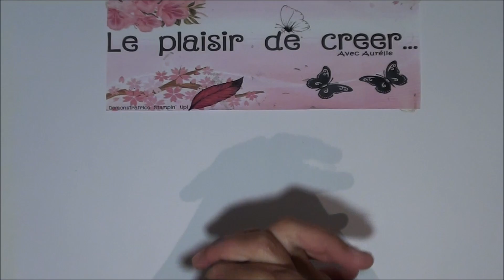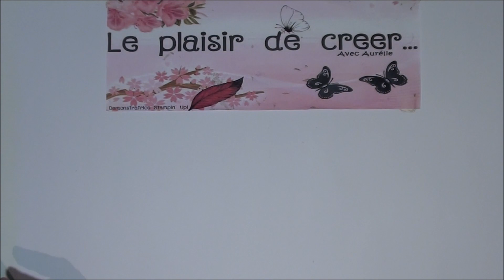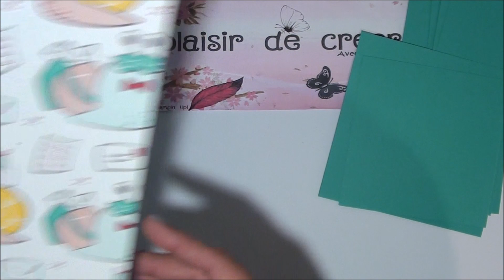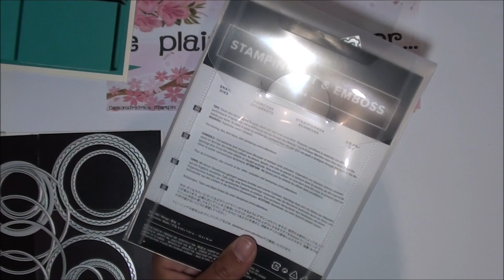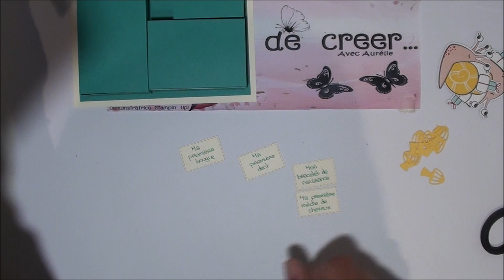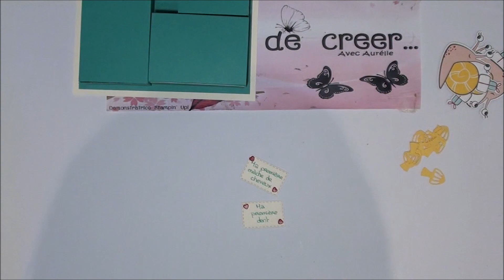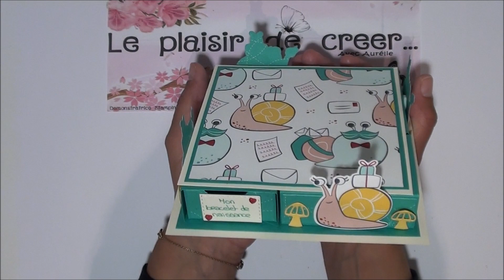Mini Coffret Naissance [Tuto-Vidéo]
Aurélie Philippe, démonstratrice indépendante Stampin'up .
Je suis heureuse de vous accueillir chaque Jeudi et Samedi pour un nouveau tuto-vidéo.

Pour plus de détails sur cette vidéo ainsi que la liste de courses: